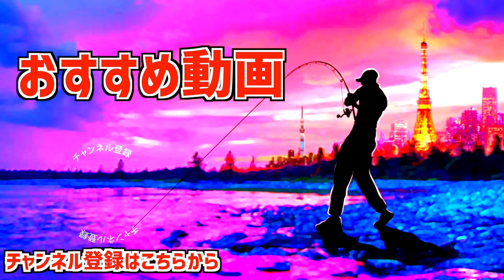イマカツ最新の巨大トップウォーターってどうよ！？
イマカツ最新の巨大トップウォーターってどうよ！？キャスティング限定のスラムドッグモンスターSW180でシーバスコノシロパターンに挑戦です。

55アップしか釣れない！デプス「コードネームバス」に巨大バスが襲い掛かる衝撃映像